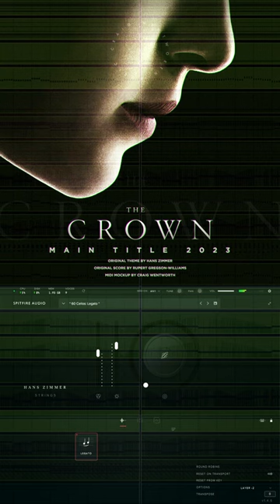THOSE 60 CELLOS THO!!! CURRENT FAVORITE LIBRARY: HANS ZIMMER STRINGS (OF COURSE)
I am all-in on HZS now that I finally understand it all wants to be played QUIETLY :-D